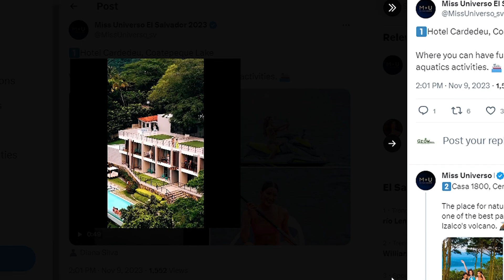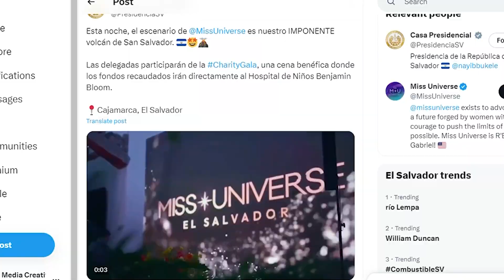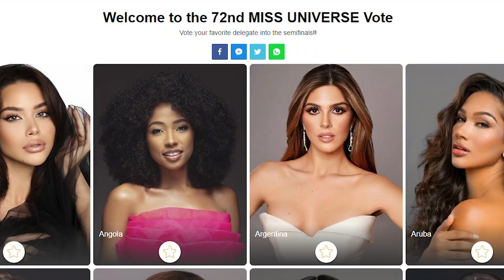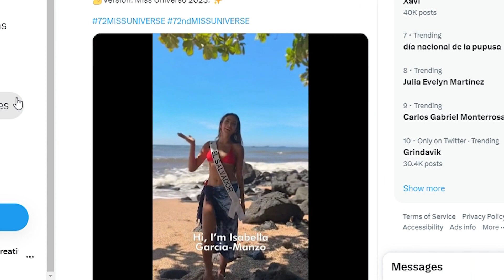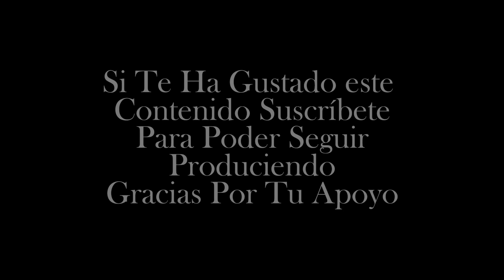Todo Listo Para Miss Universo A Menos de 5 Días-Adentro de Los Ensayos ¿Quienes Son Las Favoritas?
🌟 ¡Bienvenidos a la cuenta regresiva para la gala final de Miss Universo! 👑 A solo 5 días del gran evento, acompañamos a las impactantes concursantes mientras exploran los impresionantes atractivos turísticos de la ciudad. 🌍 Desde recorridos culturales hasta momentos de relajación en parajes paradisíacos, descubre el lado más fascinante de estas reinas en su última semana antes de la corona.

🍽️ ¡La elegancia está servida! Únete a nosotras en una exclusiva cena de gala, donde la belleza se encuentra con la sofisticación. 💃✨ Sumérgete en la magia de la noche mientras las candidatas deslumbran con su gracia y estilo, marcando el inicio de la cuenta regresiva hacia la corona.

🌟 Y por supuesto, no podíamos olvidar a nuestras reinas salvadoreñas. Descubre quiénes son las favoritas del público salvadoreño, con momentos emocionantes y la energía vibrante de quienes las apoyan. 🇸🇻💖

¿Quiénes crees que se llevarán la corona este año? ¡Comenta con tus predicciones! 👇👑 ¡No te pierdas ningún detalle en Grow Media El Salvador!